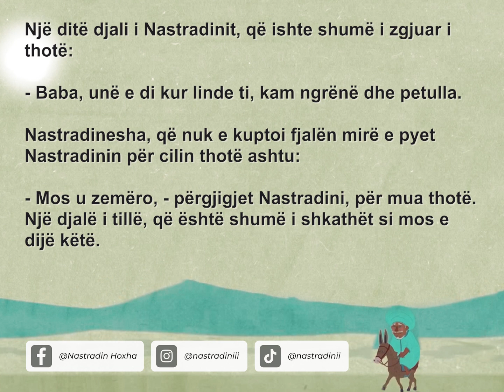E dinte i Biri kur i kishte Lindur Babai...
E dinte i Biri kur i kishte Lindur Babai... [Humor Shqip - Anekdota]

Një ditë djali i Nastradinit, që ishte shumë i zgjuar i thotë:
- Baba, unë e di kur linde ti, kam ngrënë dhe petulla.
Nastradinesha, që nuk e kuptoi fjalën mirë e pyet Nastradinin për cilin thotë ashtu:
- Mos u zemëro, - përgjigjet Nastradini, për mua thotë. Një djalë i tillë, që është shumë i shkathët si mos e dijë këtë.